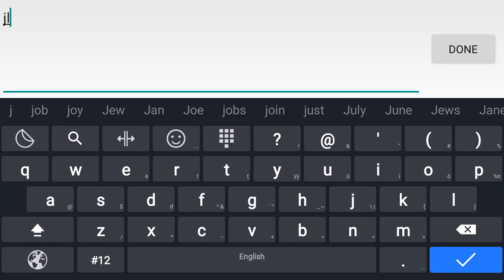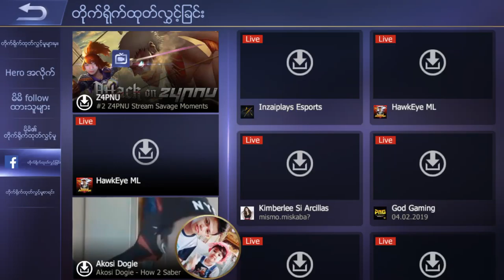Mobile Legends: Bang Bang